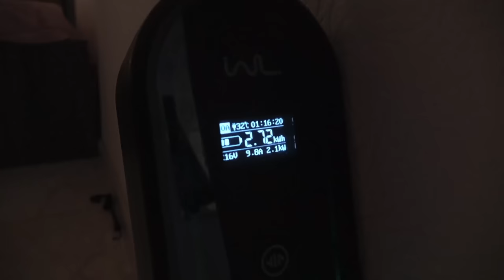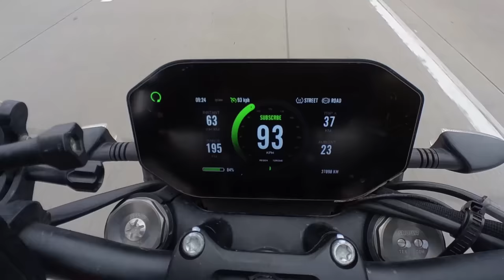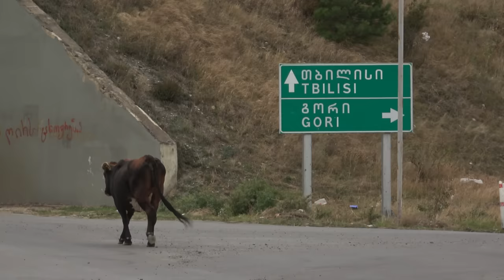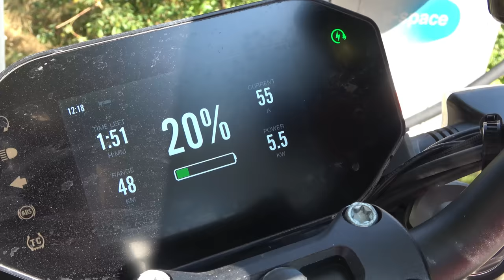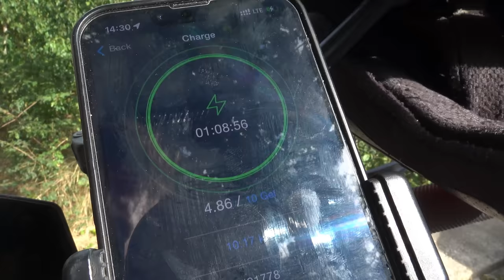I was rejected!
This is a problem! Now what? I did not get my visa for Iran. I waited almost a month after applying online but it didn’t work. With the help of an agency i will try again, going back to Turkey now and hopefully will be able to collect my visa and hopefully will make it by the end of the week. Let’s see how it goes…

Thanks to my Patrons:
Maree
Petr Skalsky
Fixento
Matthew Coleman
Rick Flashman
Lesoram
Wes
Stevetheflyer
Brucie_the_kiwi
Clive Sharp
Brad Mullins

Adventure Bikes that I like:
Honda Transalp

Channels I watch right now that inspire me a lot:
Pedro Mota
Itchy Boots
On Her Bike
Ken Heron
Motorcycle Adventures
Mototrek
the Inja
Motojitsu
Got2go
Dakar
Big Rock Moto
Charly Sinewan
Motorcycle Adventure Dirtbike TV
Revzilla
CaroUnterwegs
TheMissendenFlyer
1000PS
Moto.it
Outdoor Boys
Life Uncontained